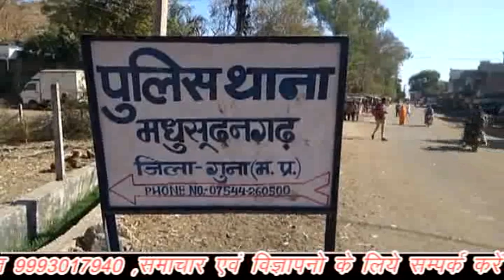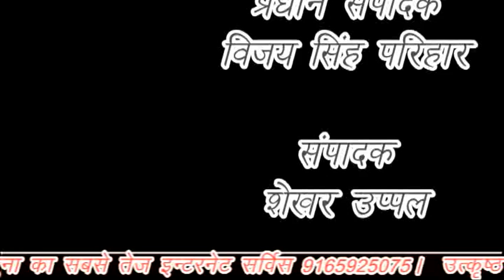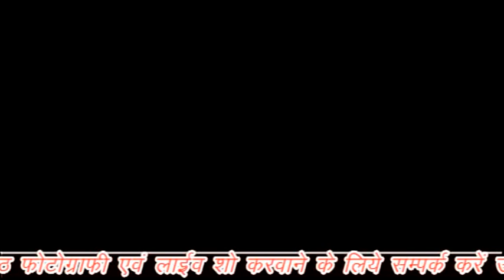पन्ना लाल को छोड़ गोपीलाल पर पार्टी ने जताया विश्वास